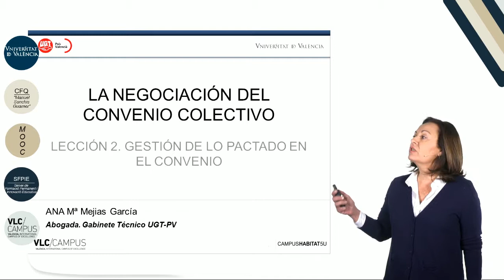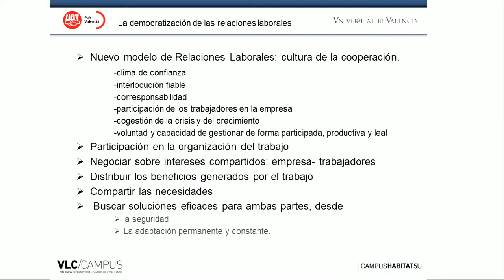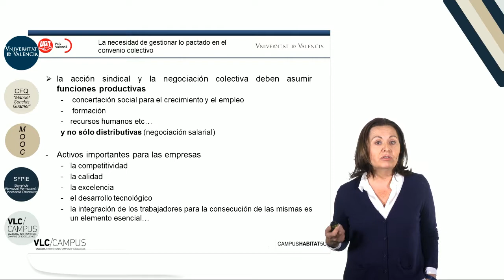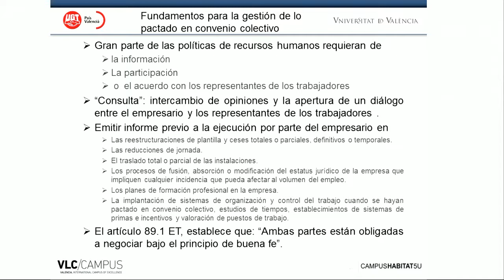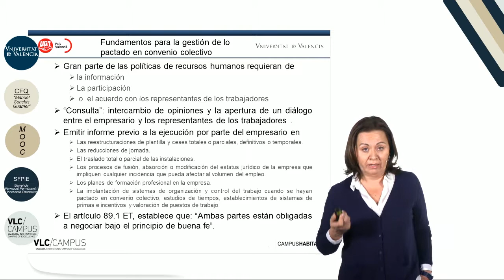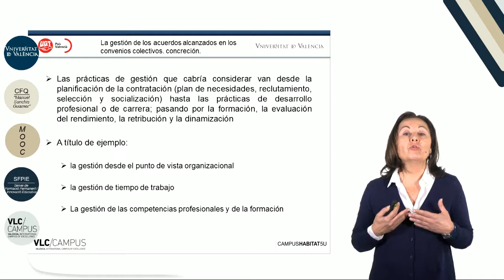6.4. Gestión de lo pactado en el convenio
Vídeo de la 5ª lección del Módulo 6 "Procedimiento de negociación del convenio colectivo" del MOOC: "La negociación colectiva".